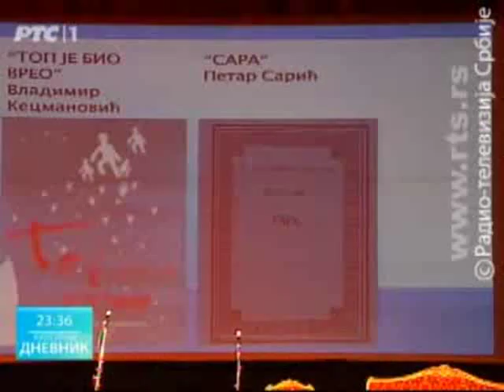Уручење награде "Меша Селимовић" Негришорцу и Владушићу ("Културни дневник", РТС, 5.3.2014.)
Уручење награде "Меша Селимовић" за књигу године, уприличено је 5. марта 2014. године у Народном позоришту у Београду. Овогодишњи добитници су Иван Негришорац и Слободан Владушић, професори на Одсеку за српску књижевност Филозофског факултета у Новом Саду. Награђена је збирка песама "Камена чтенија" (Иван Негришорац) и први сајбер-роман српске књижевности - "Ми, избрисани" (Слободан Владушић).

Снимак са доделе награде, као и кратак интервју са добитницима из студија РТС-а, преузет је из емисије "Културни дневник" која се сваког радног дана емитује на Радио телевизији Србије. Званични интернет портал